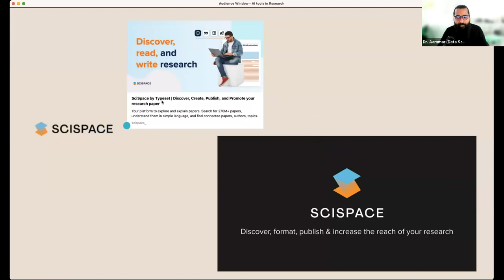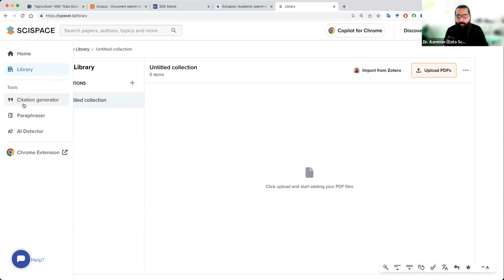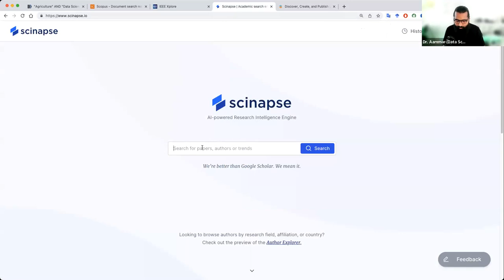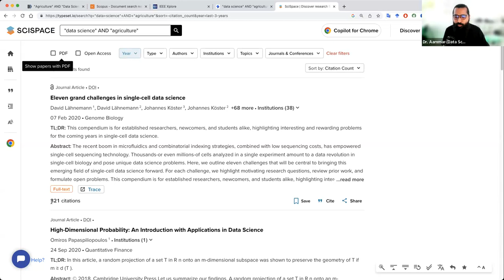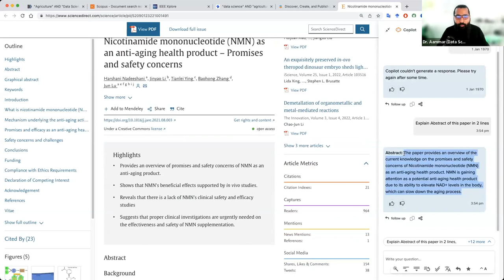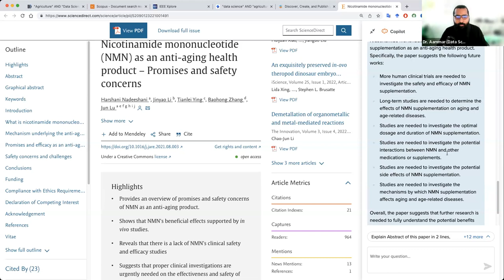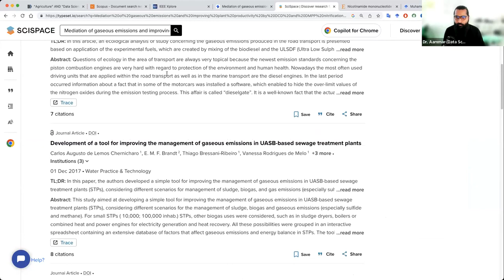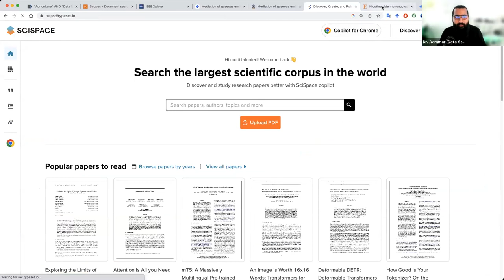Leverage AI Tools & Search Engines for an Efficient Literature Review | Urdu/Hindi Tutorial | (2/4)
Description:
"In the evolving landscape of research, AI tools and search engines are becoming instrumental in conducting efficient literature reviews. In this Urdu/Hindi tutorial, we'll guide you on how to utilize these modern resources for a comprehensive and time-efficient literature review.

In this video, you'll learn:

The role of AI tools and search engines in literature reviews
Best AI tools and search engines for researchers
Practical tips on using these tools for your literature review
If you find this video informative and helpful, please 'Like' it and share with your fellow researchers and scholars.